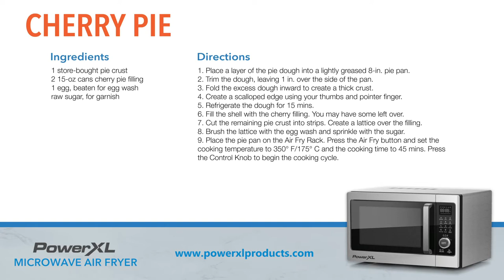Air Fried Flaky Cherry Pie I PowerXL Microwave Air Fryer Recipes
Baking a cherry pie has never been so easy with your PowerXL Mircowave Air Fryer! This PowerXL recipe produces a perfect and the juiciest cherry pie while also delivering a flaky crisp texture we all love!

Cherry Pie Recipe
Ingredients:
1 store-bought pie crust
2 15-oz cans cherry pie filling
1 egg, beaten for egg wash
raw sugar, for garnish

Directions:
1. Place a layer of the pie dough into a lightly greased 8-in. pie pan.
2. Trim the dough, leaving 1 in. over the side of the pan.
3. Fold the excess dough inward to create a thick crust.
4. Create a scalloped edge using your thumbs and  pointer finger.
5. Refrigerate the dough for 15 mins.
6. Fill the shell with the cherry filling. You may have  some left over.
7. Cut the remaining pie crust into strips. Create a lattice  over the filling.
8. Brush the lattice with the egg wash and sprinkle with the sugar.
9. Place the pie pan on the Air Fry Rack. Press the Air Fry button and set the cooking temperature to 350° F/175° C and the cooking time to 45 mins. Press the Control Knob to begin the cooking cycle.